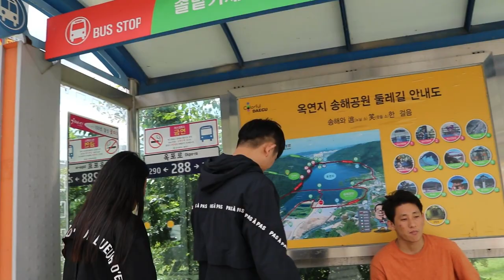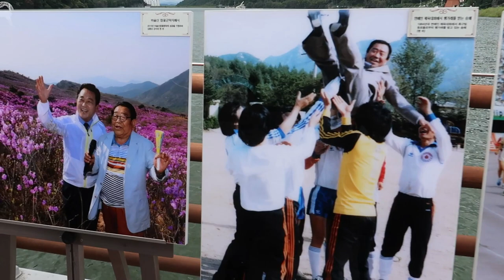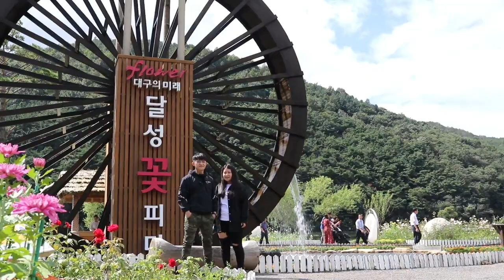Songhae Park / South Korea / Daegu .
Hi
I am DEEPNOD , Welcome on my youtube chennel.

Xusak Vacation Travel Video at Songhae Park Daegu, South Korea on 2019/09/13.